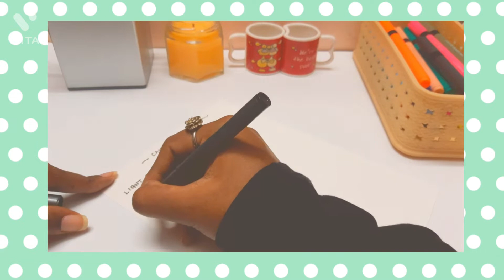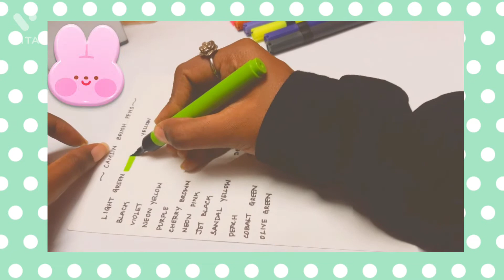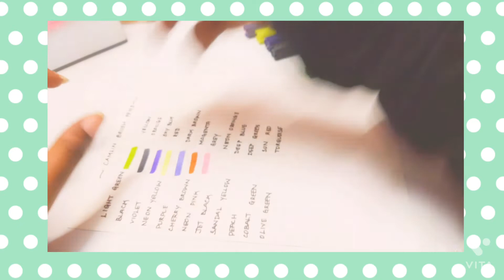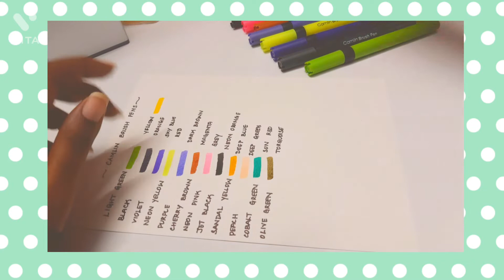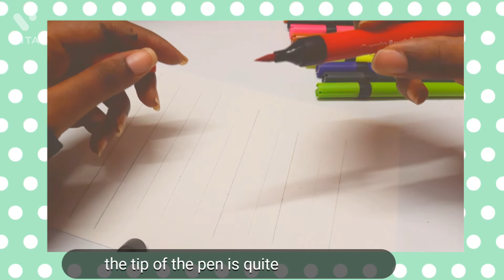CAMLIN BRUSH PENS| REVIEW